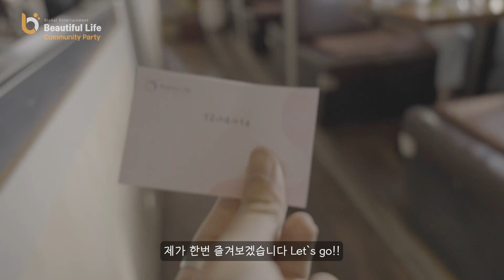뷰티풀라이프 커뮤니티파티!